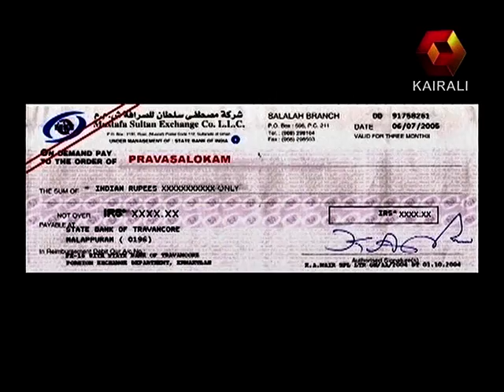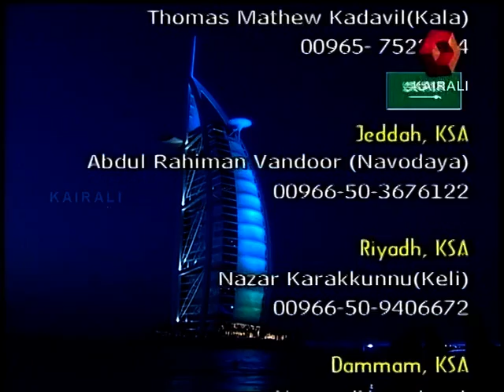Pravasalokam Episode - 417 - Saleena & Paneerselvam